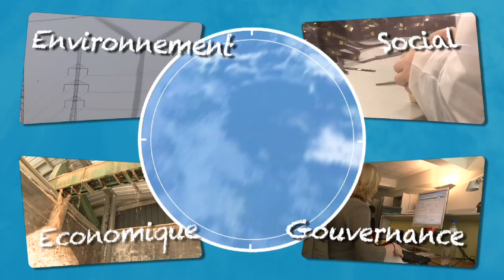LaSemo - 360° pour le Climat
Le rock épargnera-t-il les énergies fossiles à Hotton ?

Aux 4 coins de la Belgique, des pionniers posent les jalons concrets d'un monde habitable pour les générations actuelles et futures.
Ils participent à la lutte contre le changement climatique. Mais surtout, ils développent des solutions « à 360° », intégrant les différentes dimensions d'un développement durable.

Parmi ces initiatives, LaSemo. Nominé 2009 du Godefroid du Développement Durable et accompagné par Future Smile. Festival durable organisé à Hotton par et pour des jeunes, il combine programmation musicale conviviale, actions écologiques (énergie verte, toilettes sèches, gobelets réutilisables...) et accessibilité maximale.